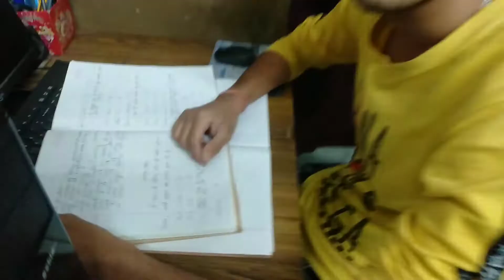My Second Vlog | School Late Pahucha | My First Vlog Is Not getting views | Kuldeep k vlogs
Dosti Aaj maine mers My Second Vlog video upload kiya hai jisme main school late Pahucha or ha mere my first vlog video pr utne views nhi jitne soche the ...